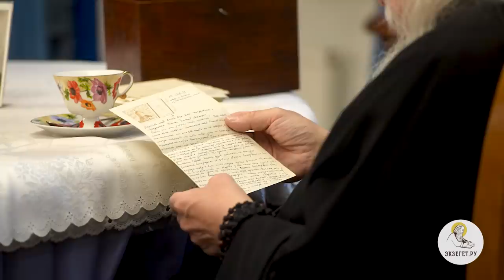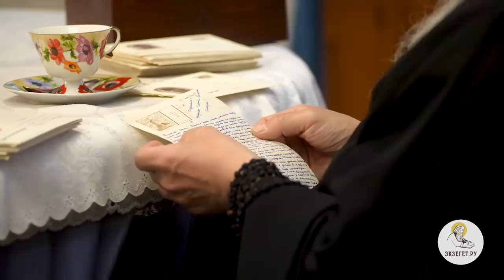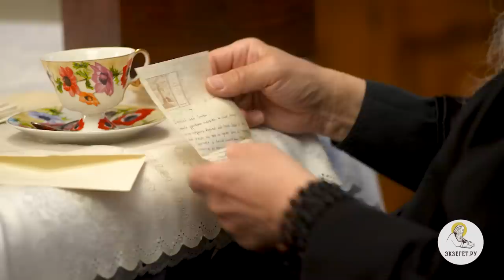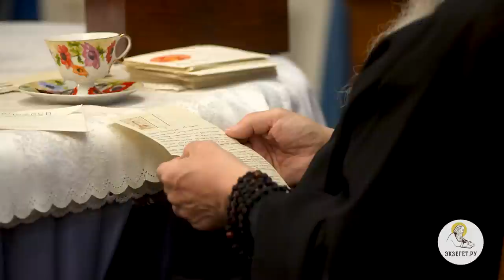ИЕРОМОНАХ ПАВЕЛ (ТРОИЦКИЙ). Самый таинственный старец // Еп. Пантелеимон (Шатов), о.Валерий Духанин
Об иеромонах Павле (Троицком), великом и таинственном подвижнике 20 века, духовно окормлявшем известных московский священников вспоминает епископ Пантелеимон (Шатов). Ведущий священник Валерий Духанин.

00:00  Вступление
02:00  Главная встреча в жизни
03:25  Таинственный старец. Начало переписки
04:54  Насущные вопросы
06:18  «Каждое письмо отца Павла мы ждали как суда»
08:14  Прозорливость отца Павла
13:17  Игумения Иулиания (Каледа). Спасение от неудачного замужества
14:36  Обличение пороков
15:35  Почему отец Павел скрывался?
17:20 Факты биографии иеромонаха Павла (Троицкого)
19:08  Строгий духовник. Агриппина Николаевна
23:22  Скрытый от всех духовный подвиг
24:36  Известие о смерти о.Павла
26:26  В чем причина таких духовных дарований?
29:57 А был ли вообще о.Павел? Проект КГБ
31:36  Как прот. Дмитрия Смирнова КГБ вербовал
35:14  Пророчества о будущем
35:28 - О трудных временах: "Что ж бояться?! С нами Бог!!!"
36:52  Встреча с Паисием Святогорцем
41:31 - О живом общении с Богом. В чем его суть?
44:41  Главная добродетель отца Павла
54:57  Письма отца Павла. Утешение и строгость

Команда Экзегет.